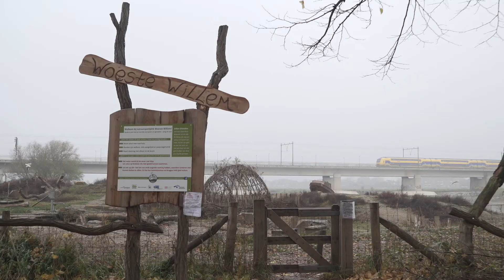Excursie: Deventer Klimaatbestendige Stad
Deventer werkt op allerlei manieren aan het klimaatbestendig maken van de stad. Dat is goed te zien in het stadscentrum en in de directe omgeving, en daar zijn mooie verhalen over te vertellen. Afgelopen donderdag liep een groep studenten, docenten en experts mee met de excursie 'Deventer Klimaatbestendige Stad', waarbij klimaatbestendige plekken werden besproken.